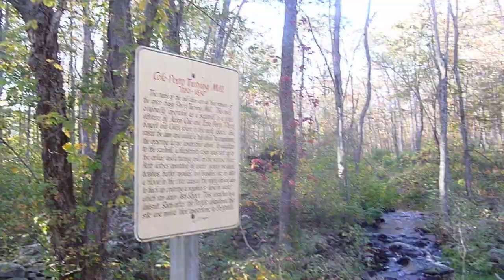sight seeing with mk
sight seeing on our trail ride as her horse tries to kill herself by eatting poisonous plants